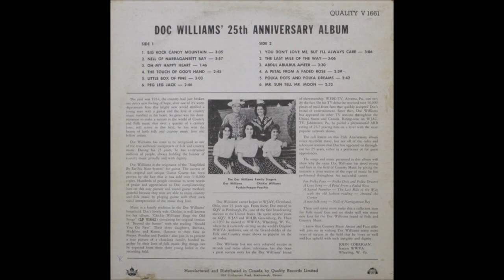Doc Williams - Big Rock Candy Mountain [1960].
[Meade - 1906 - Written by Marshall P. Locke   Charles Tyner]
1st. Recorded  6 September 1928 by Harry McClintock
     Also             28 November 1928 by Frank Luther
                          11 December 1928 by
                "Hobo"  Jack Turner  aka  Ernest Hare
                          12 December 1928 by Vernon Dalhart and Company
                     Circa December 1928 by Jack Golding
  "The Big Rock Candy Mountains No.2"
           1st. Recorded 6 June 1929 by Stuart Hamblen
                            Also 11 July 1929 by Bill Cox

Issued   on  Quality LP -
    "25th. Anniversary Album" [1962] - [canada]

 Doc Williams  Studio, Wheeling, WV -
   Doc Williams [gt/vcl duet/vcl solo],
   Cy Williams [fiddle/vcl duet],
     others unknown

1937 Joined  Jamboree U.S.A
1947 Founded Wheeling Records
1983  WWVA's  Walkway Of The Stars
1984  Wheeling Hall Of Fame
 Recorded 1947 to 1994
2009 Doc and Chickie Williams